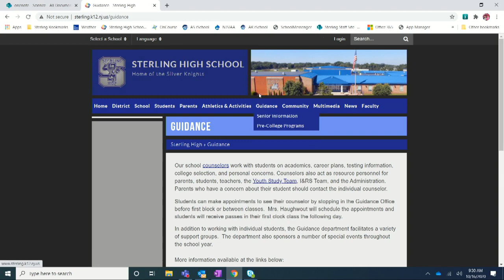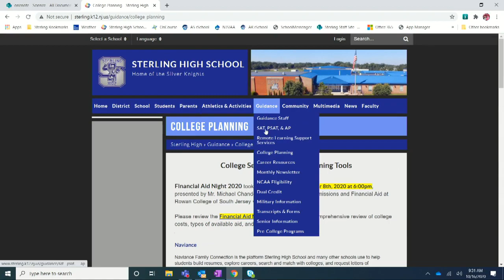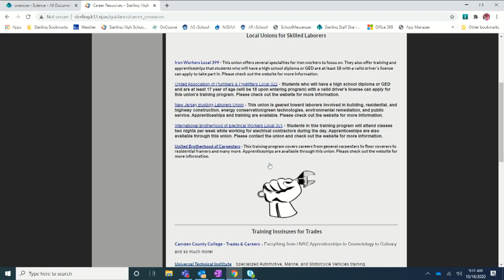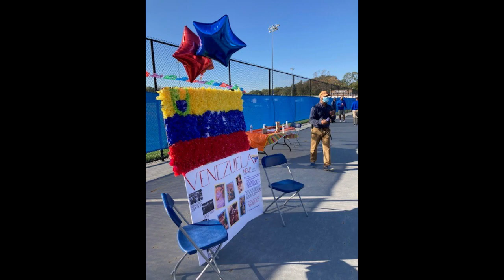Castle Connection TV Show OCT 16 - Guidance Information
Guest Tara Eberly